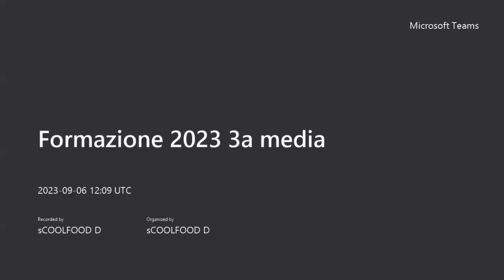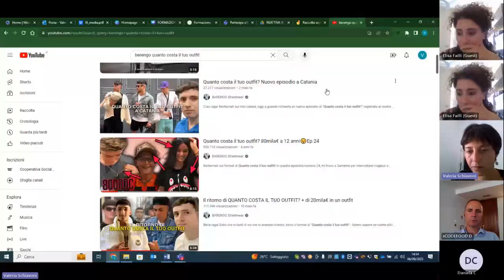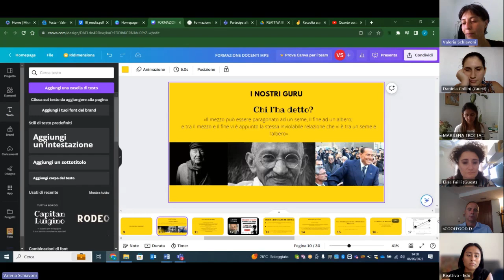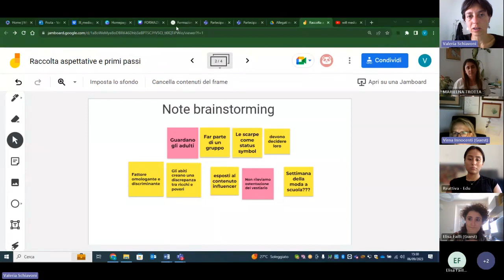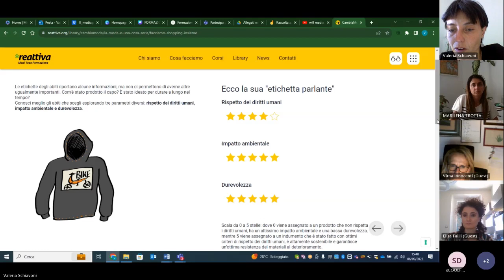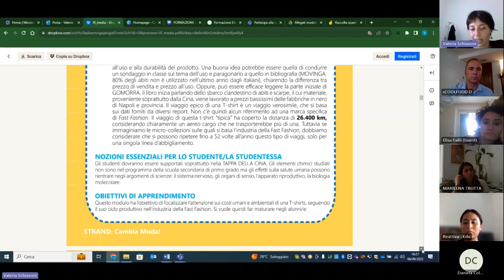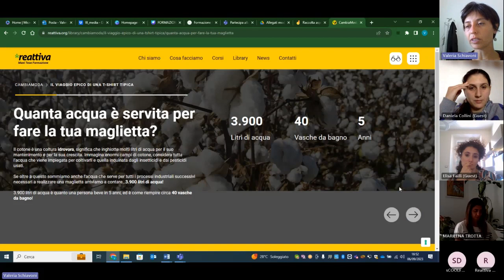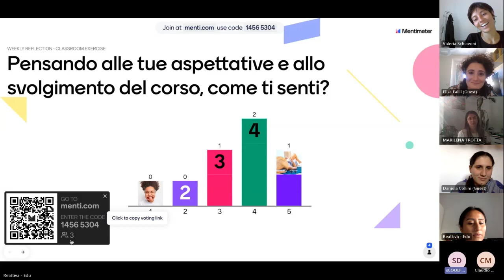sCOOLFOOD Formazione docenti A.S. 2023-24 classe terza secondaria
"Moda sostenibile" a cura di Reattiva